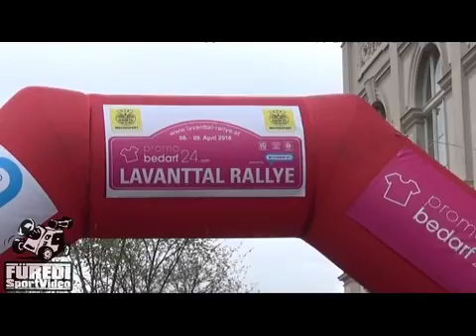Lavanttal Rallye 2016 Kristof Klausz-Balázs Kecskeméti